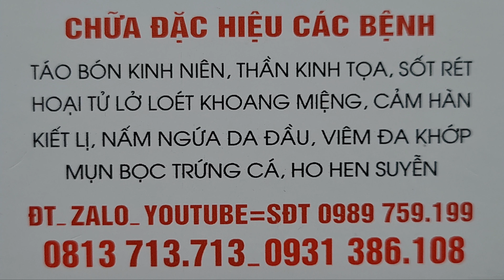ĐỂ MỴ NÓI CHO MÀ NGHE